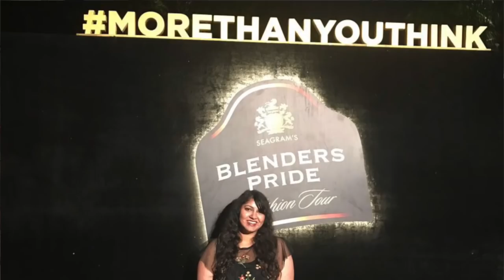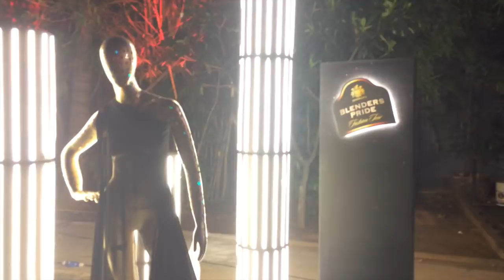GRWM + Blender's Pride Fashion Tour 2017 Hyderabad | Priyanka Boppana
This show happened a while back in Hyderabad. Hope you enjoyed the vlog and the show :D

Outfit:
top : zara
slip : H & M
shoes: luluandsky

Copyright:-
Everything shown in this video and the content for it was created by me (priyanka boppana) unless stated otherwise.